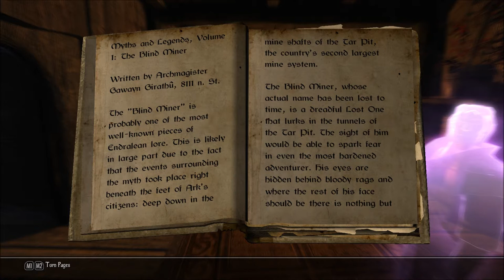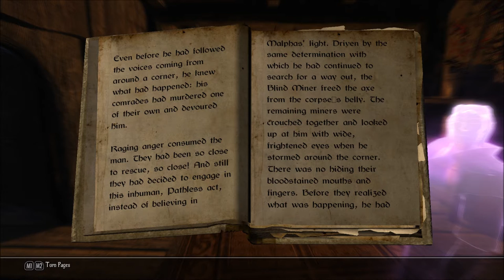Let's Play Enderal - Forgotten Stories (Skyrim Mod - Blind), Part 281: Return of the Blind Miner!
After we... acquire the blueprint for the Old Ban Totem, we go about crafting it, for apparently the Blind Miner is invulnerable without it in our inventory. Then we go to face him (it?) once again...